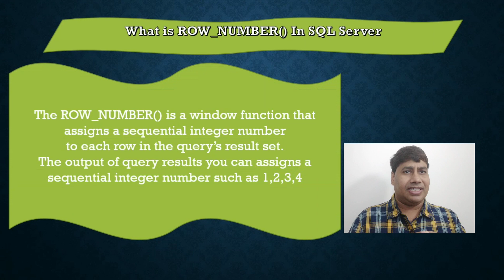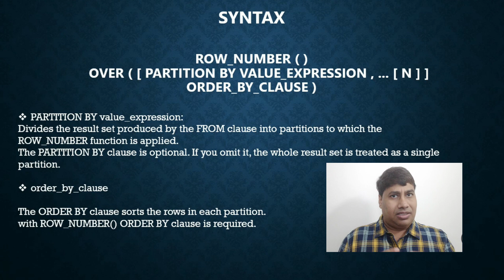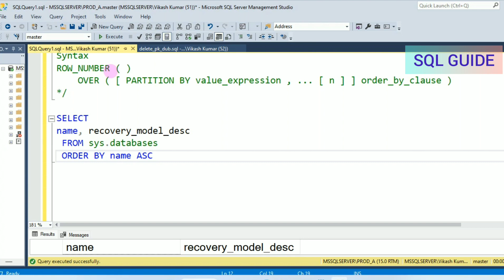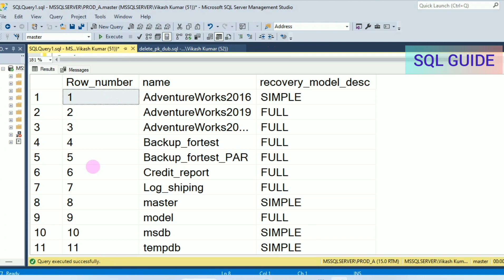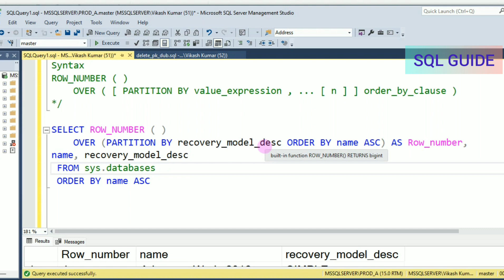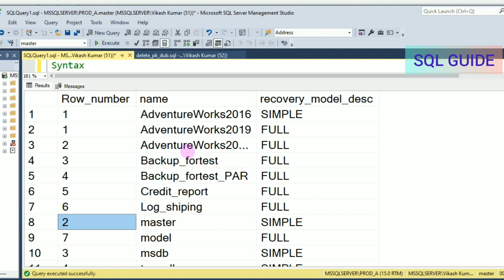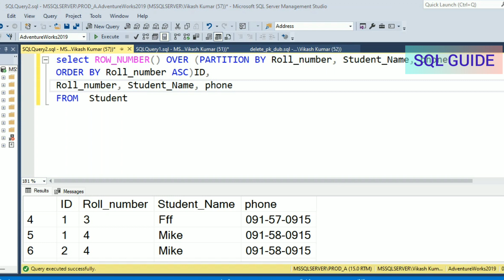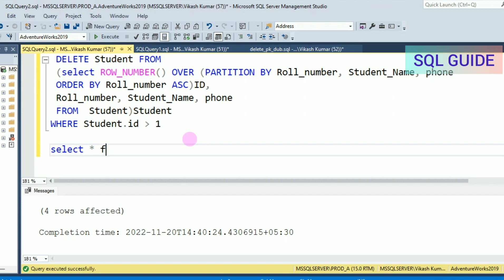Delete duplicate records from a SQL table without a primary key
what is row number sql server?
row number partition by sql
How to Delete Duplicate Rows in SQL?
sql delete duplicate rows but keep one
sql delete duplicate rows but keep one oracle
sql query remove duplicate rows based on one column
mysql delete duplicate rows but keep one without primary key
delete duplicate rows in sql
how to eliminate duplicate rows in sql without using distinct
sql query to find duplicate records in a table without primary key
how to delete duplicate rows in sql using rowid
How to delete duplicate records or rows among identical rows in a table where no primary key exists
SQL SERVER